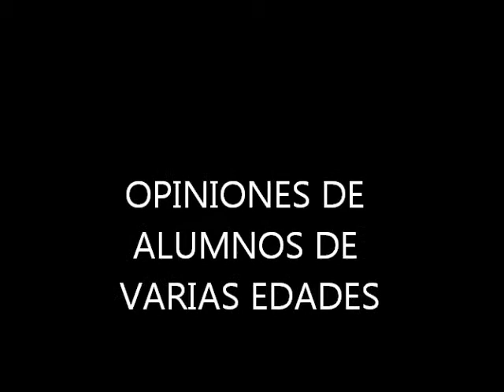Autoridad en el aula desde el punto de vista de los alumnos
Ete vídeo trata de una encuesta sobre la autoridad en el aula y sus cambios a lo largo del tiempo, vista desde el punto de visto de varios alumnos/as.